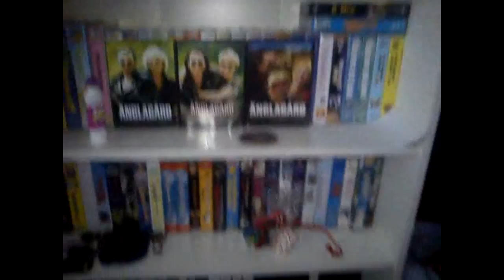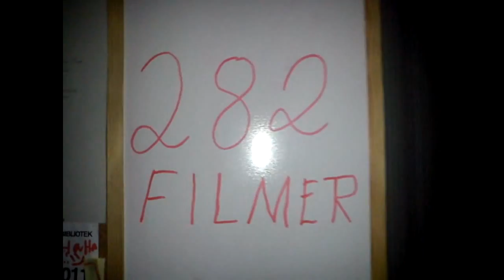Del 2 av 2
hur många filmer hade jag?